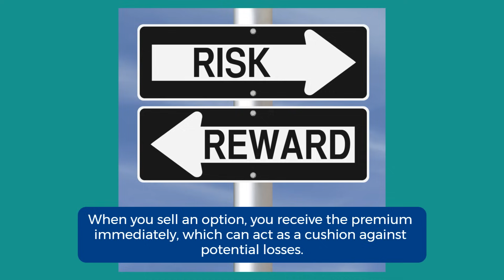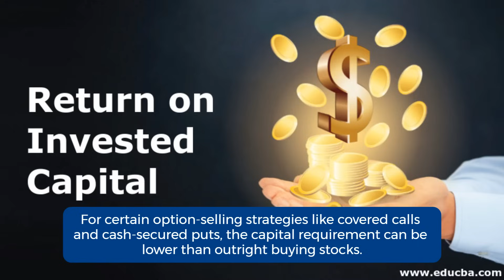Options Selling vs Buying: Risk-Reward Comparison Analysis for Intermediate Traders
Examine the fundamental differences between options selling and buying strategies through comprehensive risk-reward analysis. This educational comparison explores the mathematical relationships, probability distributions, and portfolio management considerations that distinguish these two approaches to options trading.

Topics covered:
• Risk-reward profile comparison: selling vs buying options strategies
• Probability distributions and statistical outcomes for each approach
• Capital requirements and margin considerations for different strategies
• Portfolio impact analysis: how each approach affects overall risk exposure

⚠️ RISK WARNING: Options trading can result in the loss of your entire investment.